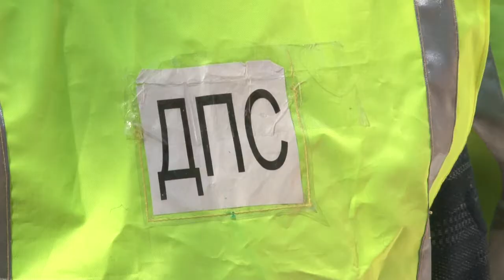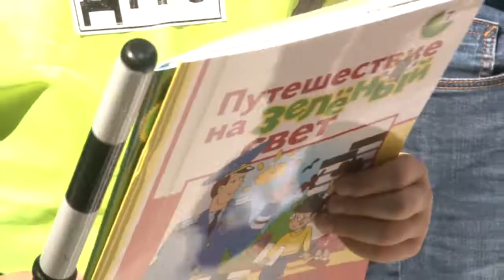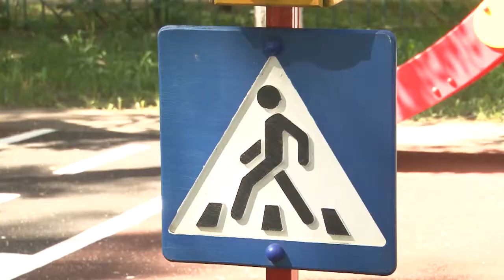Игра поможет запомнить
Дорожные знаки. Светофор. Машины. Зебра - все как в жизни, только маленькое. На специально оборудованной площадке сотрудники ГИБДД повторяют основы дорожной безопасности с детьми.